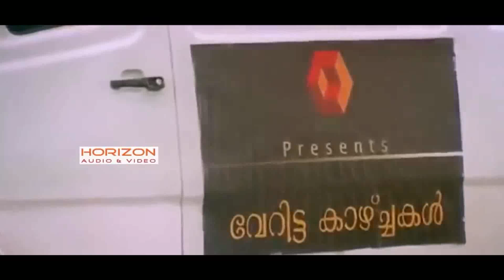chattambinad | Mammootty | Malayalam Super Hit Scene | Malayalam Best scene HD